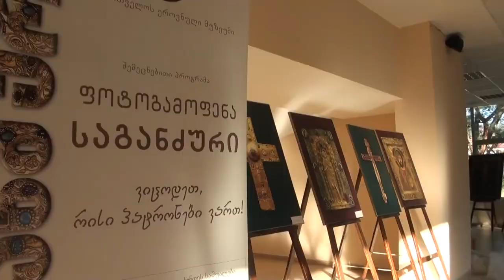ანსამბლი ,,რუსთავი" მცხეთობა/ 2019წ. ENSEMBLE ,,RUSTAVI"